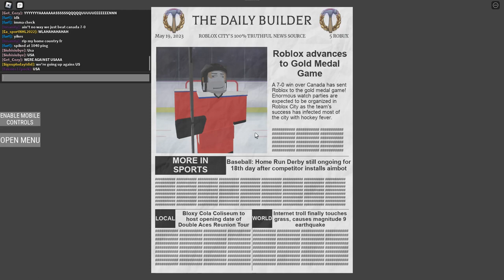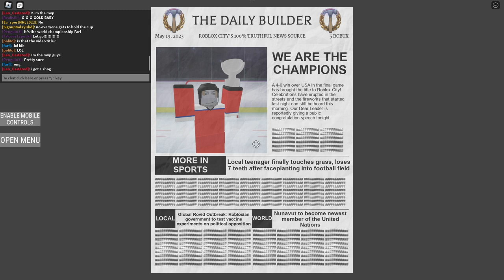Totally Random Olympic Gold Final (Ro-hockey World Tour)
Joining just after a server made it to the Olympic Goal Finals VS USA after defeating Canada 7-0 In The Semis. Just an overall good server to play in so I recorded it. Game broke 2 games after by the way lol.